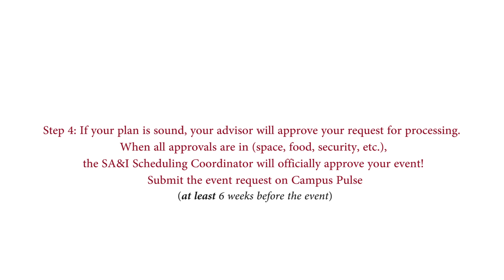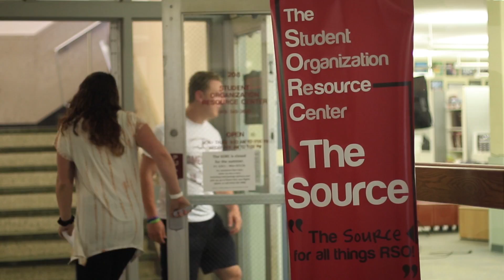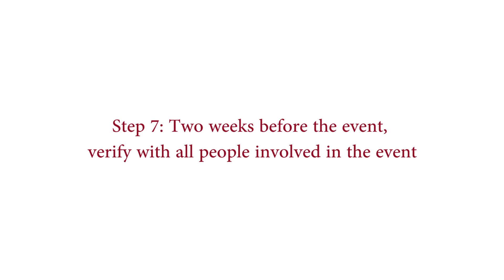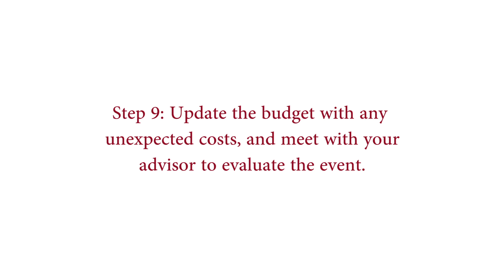How to Plan an Event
Lindsey and Jake walk you through how to plan an event at UMass! Video by Jason Girouard.